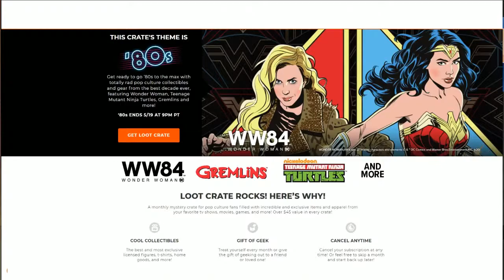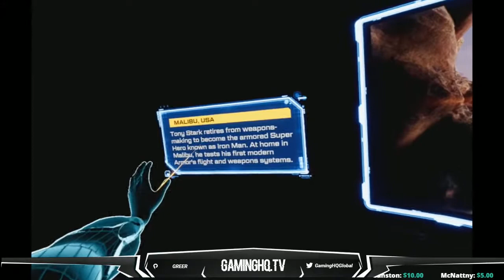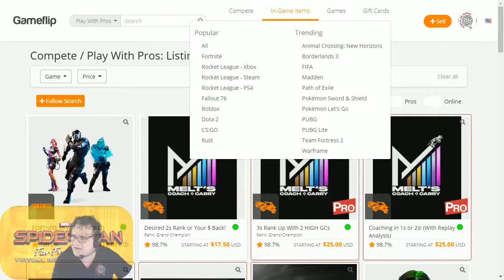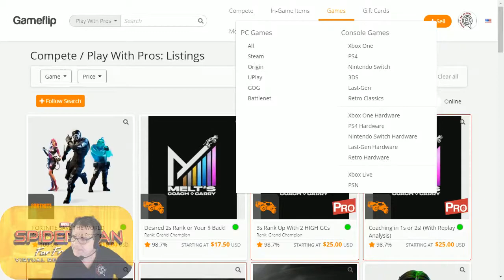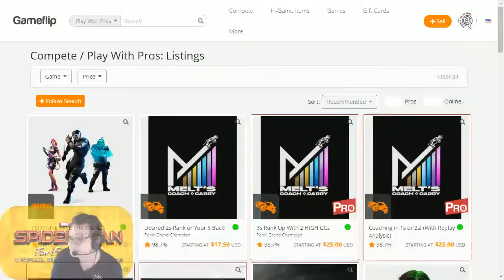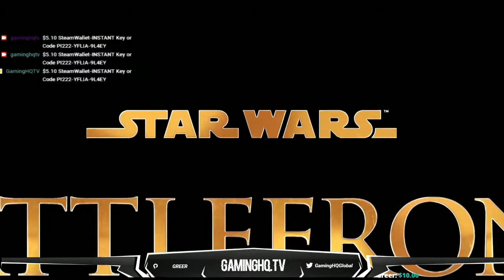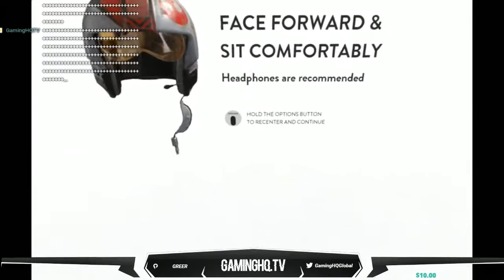***CODES & CRATES*** MARVEL VR & STAR WARS GAMES ***REVENGE OF THE FIFTH***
CODES & CRATESALL STAR WARS GAMES ALL DAYREVENGE OF THE FIFTH

How to join my FREE LOBBY
2. Like the stream
4. Keep sending your usernames in the chat for a better chance of getting in!

GamingHQ will be giving away PRIZES, CODES, OR CRATES while WE BROADCAST LIVE*. For a chance to win, stay active in chat while still adhering to the chat rules! *times/prizes are subject to change they’re based off the streamers schedule & ACTIVE VIEWERS!
MAY THE 4TH BE WITH YOU, ALSO YOU DON'T WANT TO
FORGET ABOUT THE REVENGE OF THE FIFTH!!!
FOR MAY THE 4TH WE WILL BE BROADCASTING STAR WARS GAMES!!! WITH STAR WARS PRIZES AND CODES TO GIVE AWAY THERE'S NO OTHER PLACE YOU NEED TO GO. DON'T FORGET TO STICK AROUND FOR THE EMPIRE CRUSHING ALL THE REBEL SCUM ON REVENGE OF THE FIFTH!!! EVERY YEAR WE RUN PRIZES ON MAY 4TH FOR THE REBELLION AND MAY 5TH FOR THE EMPIRE. YOU NEED TO CHOOSE YOUR SIDE OR PERHAPS YOU NEED AN AWAKENING TO SHOW YOU THE WAY? I"LL SEE YOU FOR ALL THE STAR WARS MAYHEM, SEE WHAT WE DID THERE, GET IT MAYHEM? EITHER WAY "I'VE GOT A BAD FEELING ABOUT THIS...LOL!
THIS MONTH OF MAY 2020 WE ARE BROADCASTING EVERYTHING WITH AND ABOUT "80'S" THAT MEANS 80'S AGENTS BASED GAMES LIKE; SPLINTER CELL, HITMAN, THE DIVISION 1 & 2, BORDERLANDS 3, RED DEAD REDEMPTION 2, BFV PACIFIC THEATRE, WARFRAME, ALL OF THE COD GAMES, OVERWATCH, FIREWALL (ALL IN VR), ANTHEM, GHOST RECON WILDLANDS & BREAKTHROUGH, FALLOUT 76, RAINBOW 6 YEAR 4 PASS AND OTHER AGENT BASED GAMES THAT WILL MAKE YOU THANKFUL FOR THE KILLCAM!! COME AND SEE FOR YOUR SELF!! NOT TOO MENTION WE'RE MULTISTREAMING IT ALL ON MIXER, TWITCH, YOUTUBE, SMASH CAST, AND GAMINGHQTV!
*WITH CRATES AND CODES EVERY HOUR WHY GO ANYWHERE ELSE!!!
► TIPPING & DONATING IS NEVER REQUIRED BUT IS ALWAYS PUT TO GOOD
USE & ALWAYS USED ON THE GOOD!